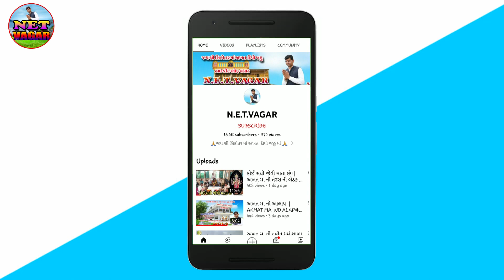jeni jeni vage jalariy || અખત ન હાલરયુ ||4-1-2023- teras ni bethak||singar nagaji#netvagar